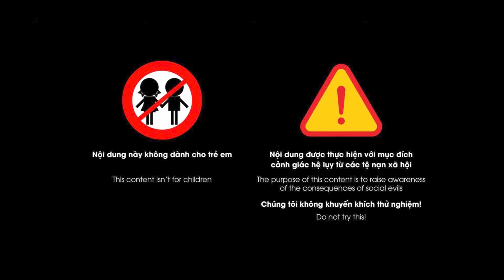“Trọng nam khinh nữ”, Bố mẹ coi tôi như “ Rác Rưởi” | Chuyện đàn bà | Blog tâm sự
Chuyện đàn bà | Blog tâm sự | Hầu như chúng ta đều sẽ trải qua một hành trình tương đối giống nhau. Chúng ta lớn lên trong sự đùm bọc, yêu thương vô điều kiện của cha me. Để rồi khi lớn lên, ta bước chân ra ngoài xã hội, có dịp được tiếp xúc với đủ loại người thì mới nhận ra rằng thế giới này khắc nghiệt đến nhường nào. Thế nhưng, cô gái trong câu chuyện sau đây lại không được trải qua cái hành trình như thế. Cô được sinh ra trong một gia đình trọng nam khinh nữ. Từ bé đã phải chịu đủ thứ thiệt thòi chỉ vì cha mẹ xem cô như mớ rác rưởi độc hại. Thế rồi, cô ấy đã dũng cảm đứng lên tìm cách thoát khỏi nơi đó. Trong hành trình ấy, cô còn may mắn nhận được sự giúp đỡ từ những nơi mà chẳng ai có thể ngờ.